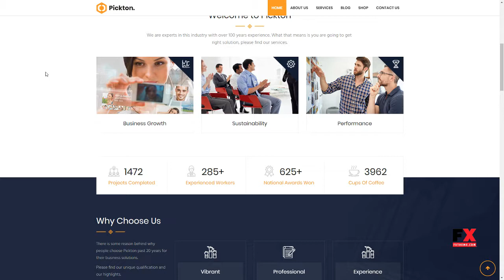Pickton - Business Consulting Services WordPress Theme Webster H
Columns 4+

 Layout Responsive